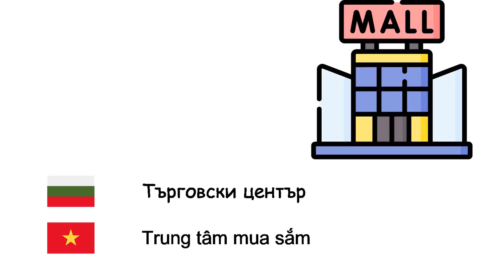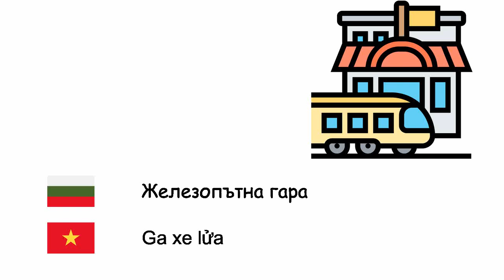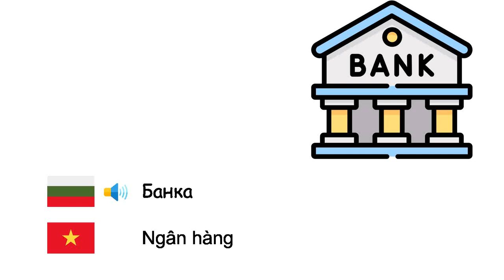Места (Виетнамски език) (bg-vi)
Fone TV
bg-vi-9
những nơi (Tiếng Việt)
Търговски център - Trung tâm mua sắm
Супермаркет - Siêu thị
Бензиностанция - Trạm xăng
Море - Biển
Къща - Căn nhà
Болница - Bệnh viện
Летище - Sân bay
Река - Dòng sông
Железопътна гара - Ga xe lửa
Полицейски участък - Đồn cảnh sát
Село - Làng bản
Мост - Cầu
Кула - Tòa tháp
Училище - Trường học
Океан - Đại dương
Гора - Rừng
Парк - Công viên
Град - Thành phố
Университет - Viện đại học
Плаж - Bãi biển
Кафене - Quán cà phê
Музей - Bảo tàng
Автобусна спирка - Điểm dừng xe buýt
Завод - Nhà máy
Хотел - Khách sạn
Банка - Ngân hàng
Стадион - Sân vận động
Нива - Đồng ruộng
Национален парк - Vườn quốc gia
Библиотека - Thư viện
Дворец - Cung điện
Тунел - Hầm
Ресторант - Nhà hàng